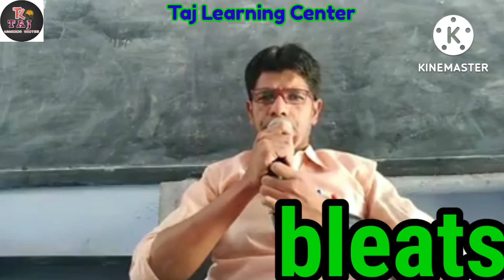The sounds of animals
Almighty lords please be up on you
        This video is made for the purpose of creating speaking English knowledge among the primary students by making them to involve and by attracting them towards the learning.
       This video consist of the sounds of animals created by me with mimicry.
       Hope the students will get enjoyment as well as learning environment.